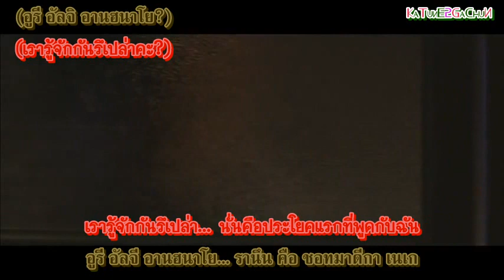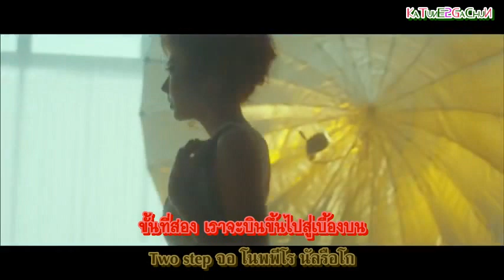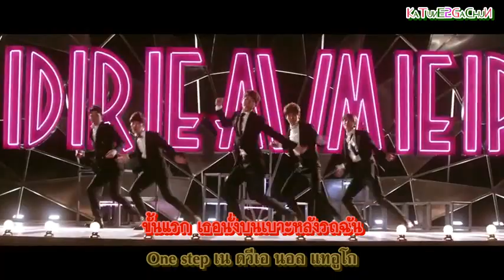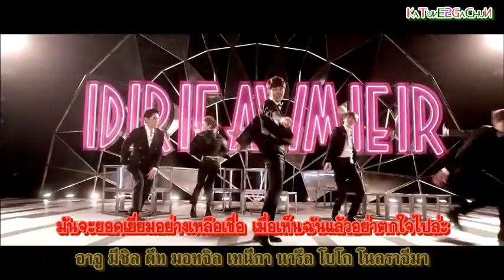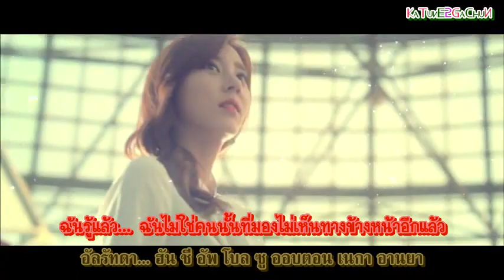[ซับไทย] HISTORY - DREAMER (Narr. IU)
HISTORY:: บอยแบนด์น้องใหม่จาก Loen Entertainment
Member:: Song Kyung Il, Jang Yi Jeong, Kim Si Hyoung, Kim Jae Ho, Na Do Kyun
CREDIT::
Title:: Dreamer (Narr. by IU)
Artist:: HISTORY
Lyrics:: Kim Ina
Composition:: Lee Minsoo
Arrangement:: Lee Minsoo
Video&SubEng:: LOENEnt
ThaiSub&Trans:: GaTunE